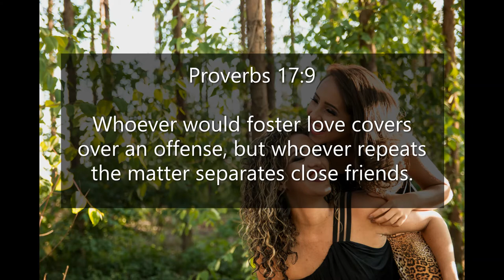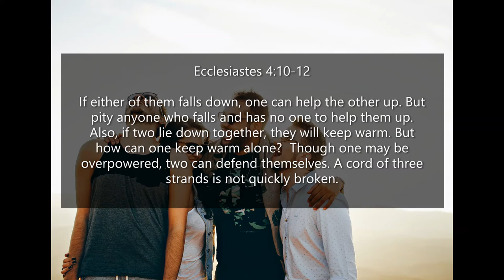Inspirational Quotes - About Good Friends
If you like Inspirational Quotes - About Good Friends video, please do not forget to hit the subscribe button and the bell icon to notify you, we are uploading new inspirational quotes every day.